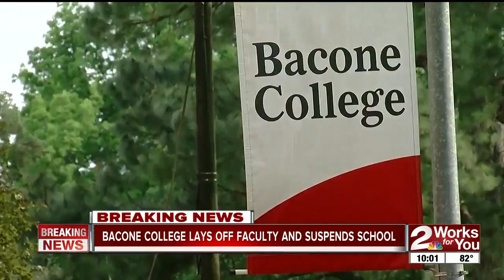Bacone College lays off faculty, suspends school